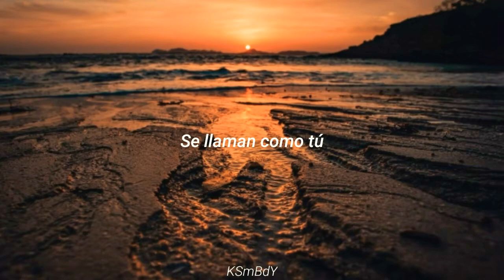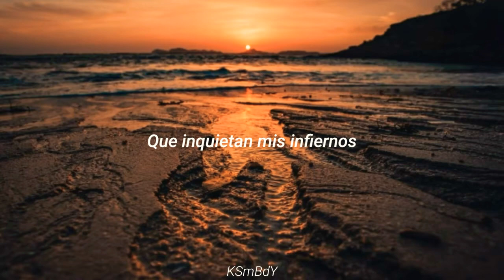Alba - José Meyer Ibarra | Letra